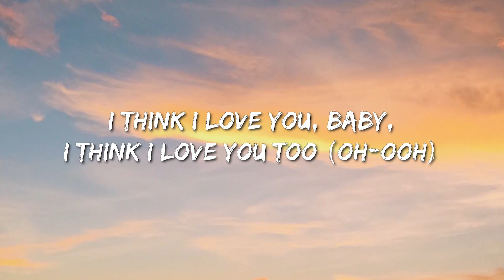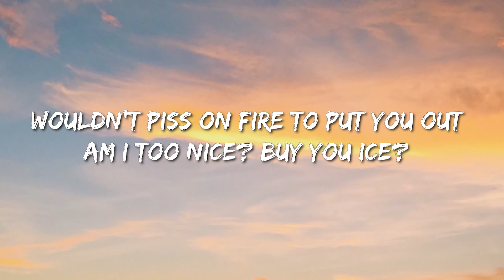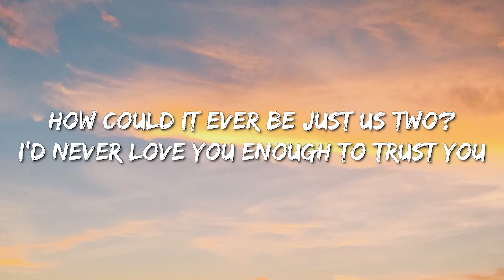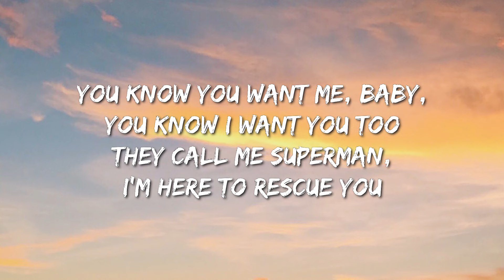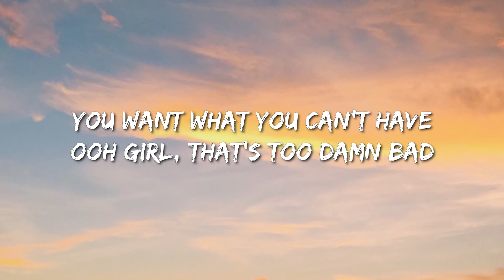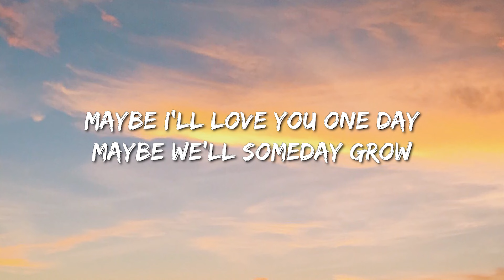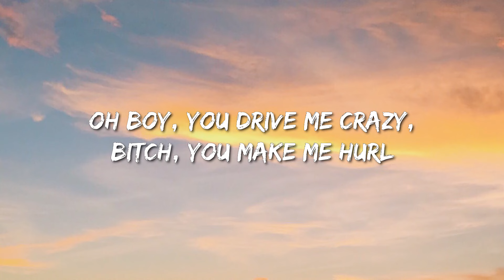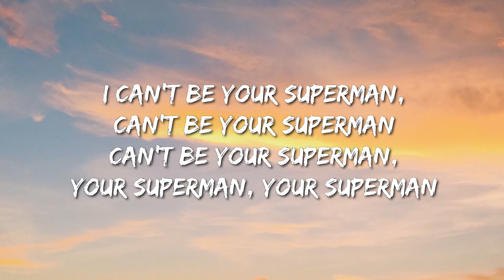Eminem - Superman (Lyrics) - Jon Pardi, Eslabon Armado , Sza, Hardy, Metro Boomin, The Weeknd & 21 S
Lyrics: Eminem - Superman

Yeah
Ya

'Cause I know you want me baby
I think I want you too
"I think I love you baby"
I think I love you too
I'm here to save you girl
Come be in Shady's world
I wanna grow together
Let's let our love unfurl
You know you want me baby
You know I want you too
They call me Superman
I'm here to rescue you
I wanna save you girl
"Ooh boy you drive me crazy"
Bitch you make me hurl

I'm single now
Got no ring on this finger now
Save it bitch, babysit
Am I too nice?

We'll see how much you'll be partying then